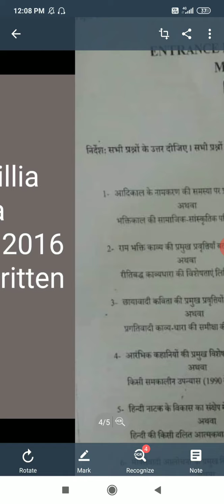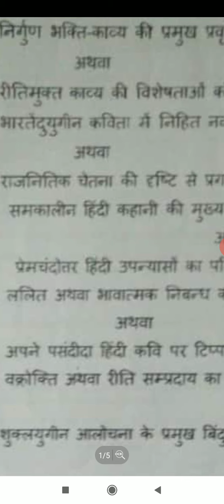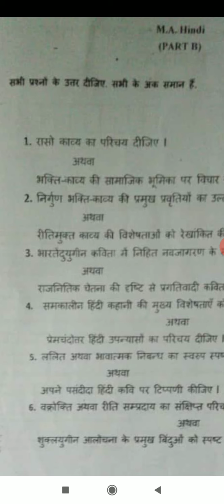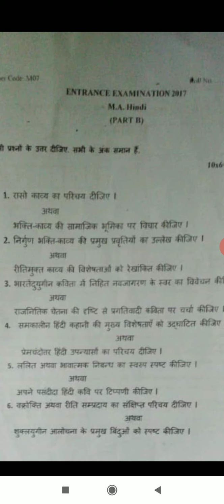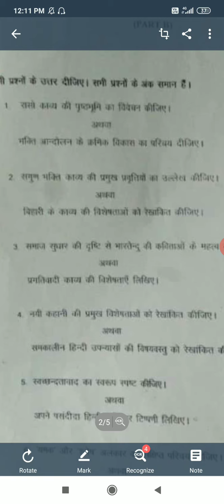Jamia millia islamia entrance exam M.A hindi 2016,2017,2018,2019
M.A hindi  5 year question papers written paper Link

2016,2017,2018,2019,2020